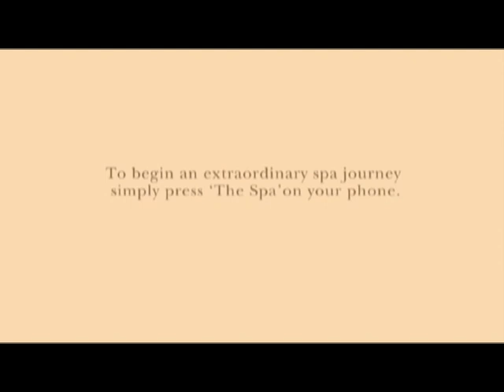The Peninsula Beijing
The Crystal Awards Asia Pacific 2009 - nominee [Best Hotel Spa category]